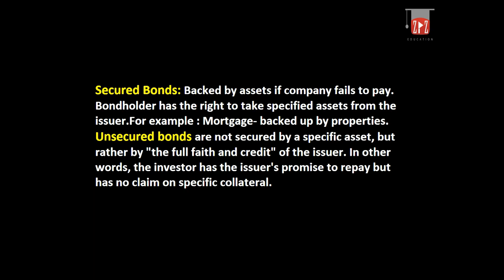Secured Bond VS Unsecured Bond || Urdu / Hindi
This Video Give The Basic Concept of Difference between Secured Bond & Unsecured Bond with Easy Examples || Urdu / Hindi
My Recommenmd Amazing Gears & Products:
1. Books
2. Digital Music
3. Electronics
4. Computers, Tablets and IT Accessories

1. Boya Microphones
2. Dell XPS 15 Laptop
3. Nikon DSLR Camera
4. Samsung Galaxy S10